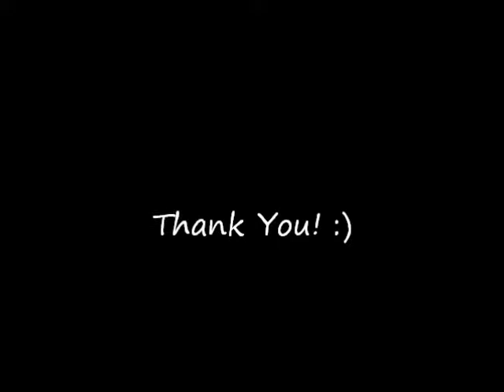Kau Ilhamku (COVER)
Kau ilhamku by Mambai.Sorry for the bad quality of the video. Enjoy~ :)